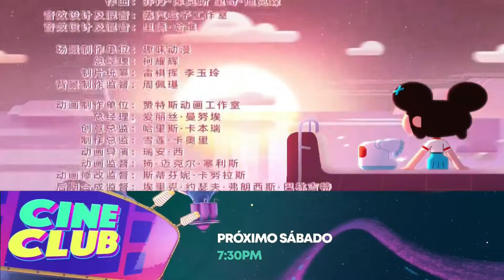Kung fu wa | Creditos finales | Cineclub (Proximo sabado)